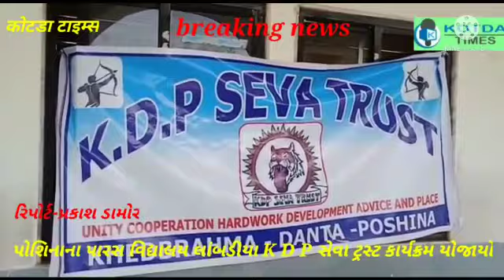પોશિનાના પારસ વિદ્યાલય લાંબડીયા માં K D P સેવા ટ્રસ્ટ નો કાર્યક્રમ યોજાયો